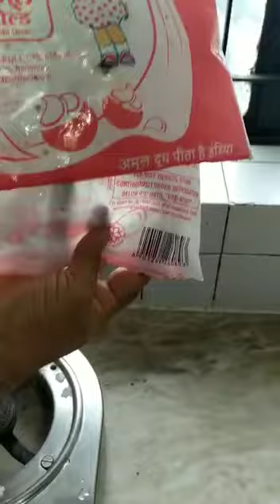अमूल कंपनी के दूध की सच्चाई बता रहें हैं क्या ये सच है?...हो जाइए सावधान वीडियो वायरल हो रहा है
अमूल कंपनी के  दूध की  सच्चाई बता रहें हैं क्या ये सच है  ?... वीडियो देखिए
अमूल कंपनी के दूध अगर आप प्रयोग करते हैं अमूल दूध तो हो जाइए सावधान? सच्चाई बता रहें हैं क्या ये सच है?...हो जाइए सावधान वीडियो वायरल हो रहा है देखिए